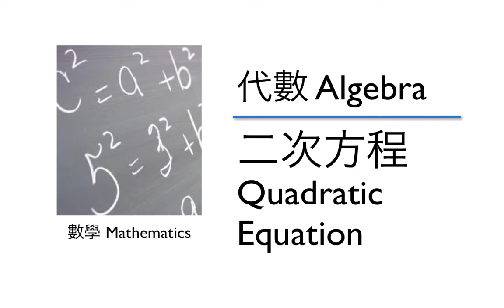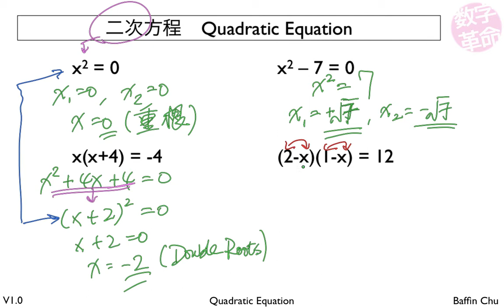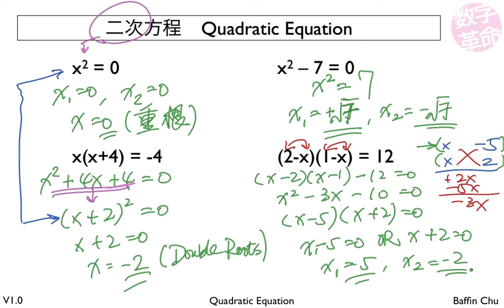二次方程 Quadratic Equation